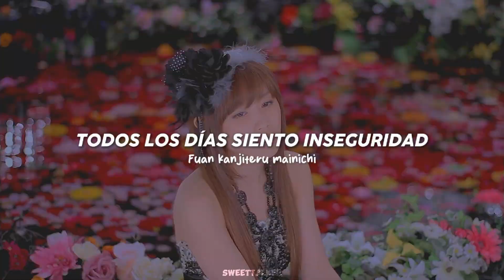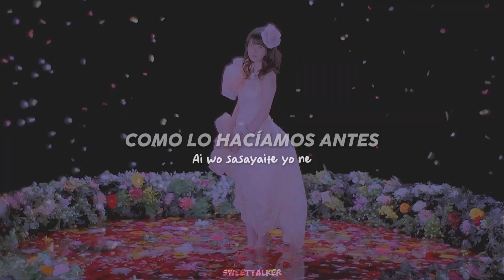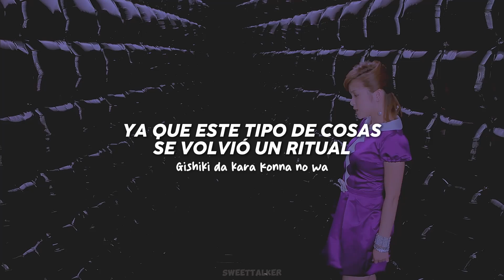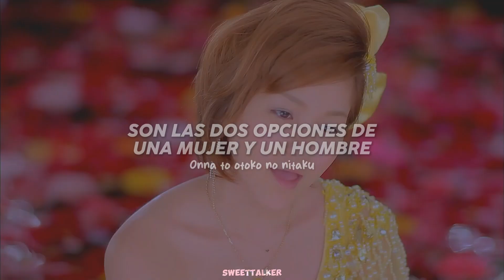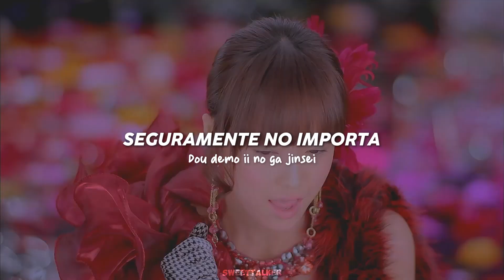Morning Musume - Onna to Otoko no Lullaby Game (Sub español + Romaji)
Seguime en instagram! ahí subo mucho más contenido :)